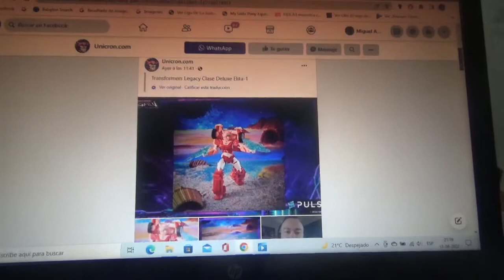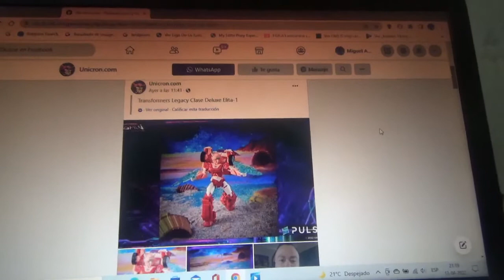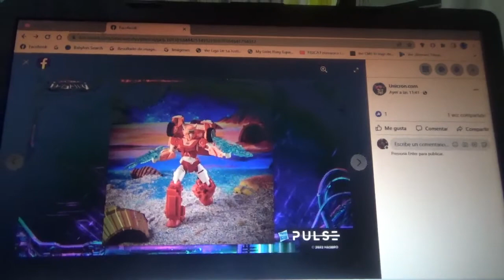1eras imágenes de Transformers Legacy Elita 1